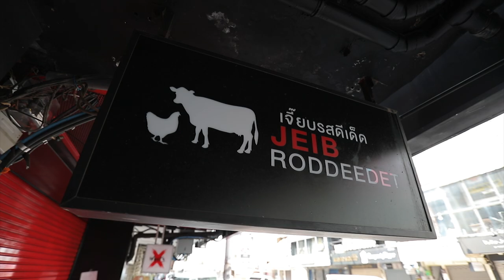'คิง ก่อนบ่าย' พาตะลุยร้านเด็ด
'คิง ก่อนบ่าย' พิธีกรภาคสนามจาก 'อ.ยิ่งศักดิ์' พก "ข้าวทอง" พาตะลุยร้านเด็ด ร้านดัง ย่านสยามที่ร้าน เจี๊ยบรสดีเด็ด รสชาติจะอร่อยเด็ดขนาดไหนไปชมกันเลยคร่ะ

พิกัดร้าน : สยามสแควร์ ซอย 2 เปิดทุกวัน เวลา 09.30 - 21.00 น.

▲Line @yingsakfood